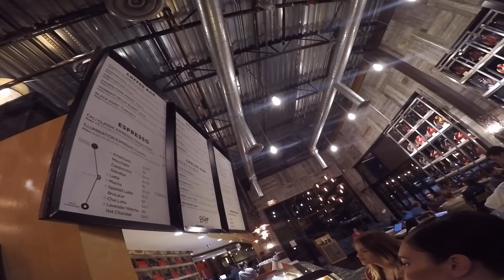VLongo - Episode #3 Farmer's Market/Dripps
A day at the Farmer's Market in Victoria Gardens and The Shoppes in Chino Hills.